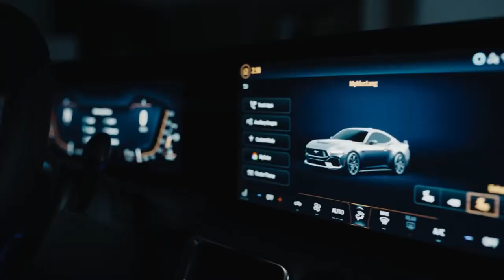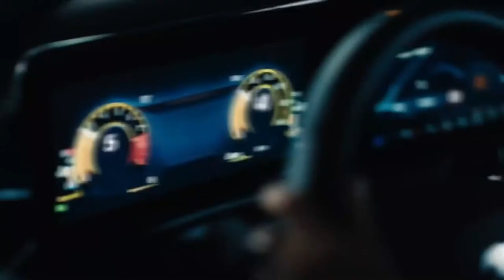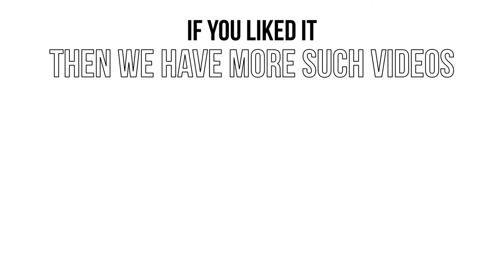NEFFEX - Till My Hands Bleed 🤜 | VISUALISATION MUSIC 🔥 | FORD MUSTANG 2024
Our mission is to make value in inspirational and motivation content.
     Our channel is about motivation, teaching and inspiration. And this video hasn't negative impact on the original works.
     And I think the videos with this objective have to be more, more and more.